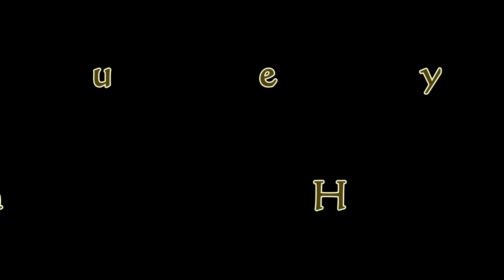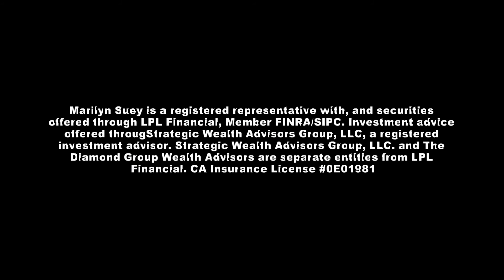Kevin Harrington Interviews Marilyn Suey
Discussion on Your Work, Wealth, and Worth.
Financial Independence Awaits You.